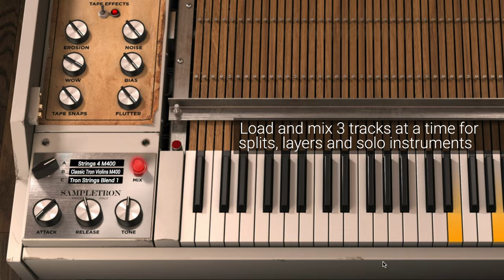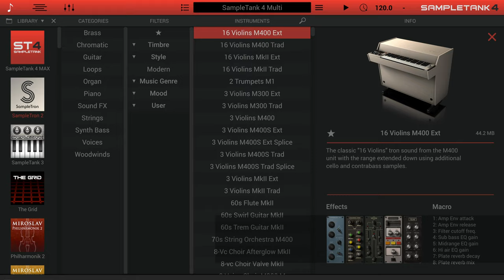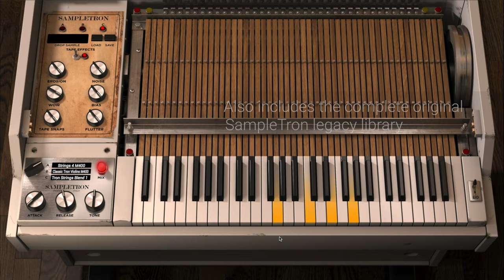SampleTron 2 - Re-live the magic of tape-based sampling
- SampleTron 2 combines the powerful sound engine of IK’s award-winning SampleTank 4 with our industry-leading tape modeling technology to recreate the distinctive, ultra-vibey sounds of tape-based samplers from the ‘60s and ‘70s, along with quirky early digital sample players and vocoders.

This comprehensive collection features deep sampling of vintage Mellotron® and Chamberlin tapes, a collection of new acoustic “non-Tron” sounds with tape processing, and now enables you to load your own samples and create modern audiophile Tron sounds that are uniquely yours.